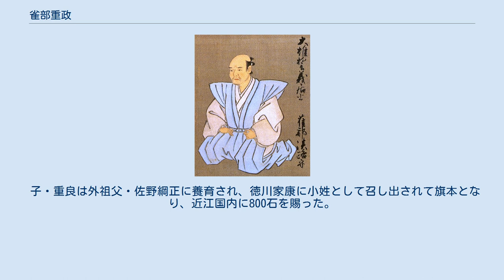雀部重政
雀部 重政（ささべ しげまさ）は、安土桃山時代の武士。
豊臣秀次の家臣。
雀部 淡路守（ささべ あわじのかみ）、蒔田 淡路守（まいた あわじのかみ）としても知られる。
 永禄2年（1559年）、雀部伊豆守の子として誕生。
伊豆守は三好長慶に仕え2万8000石を知行していたという。
 当初は三好康長に仕える。
後に康長の養子となった豊臣秀次に仕え、その馬廻組頭となり尾張国内に2,000石を賜った。
天正18年（1590年）10月に従五位下淡路守に叙任され、豊臣姓を賜った。
 天正19年（1591年）2月28日、千利休の茶湯の弟子だった重政は、利休の切腹の際に見届け役の一人を務めた。
一説には介錯は重政が行ったともされる。
 文禄4年（1595年）7月15日、主君・豊臣秀次が改易された際、高野山で秀次の介錯をしたのちに殉死した。
享年37。
知恩院塔頭如意庵に葬られる。
介錯の際に使用された刀とされる銘・南都住金房兵衛尉政次の太刀は兄・六左衛門の手に渡ったとされ、これを子孫が伝承し現在は博物館「大阪城天守閣」に寄贈されている。
 姉妹の少将が池田利隆の母・糸姫に仕えそのまま病死したが、利隆が糸姫の様子を尋ねる手紙を自筆で少将に送ったという。
 子・重良は外祖父・佐野綱正に養育され、徳川家康に小姓として召し出されて旗本となり、近江国内に800石を賜った。